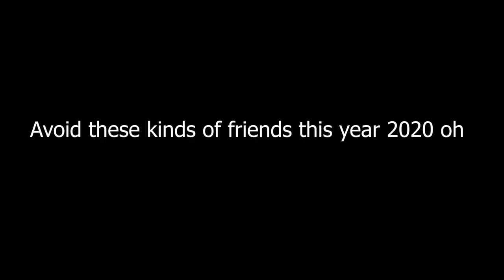Types of Friends to Avoid in 2020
Clearly! these are the kinds of friends you should do away with, if you want to still have your babe by your side😛